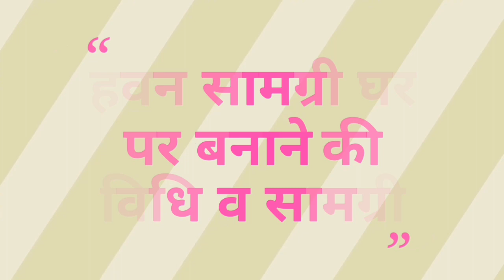हवन सामग्री घर पर बनाने की विधि || Havan samagri Ghar Per Banane ki Vidhi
दीपावली पर हवन सामग्री घर पर बनाने की विधि
1.  देवदार 250 ग्राम
2. गाय का देसी घी 200 ग्राम
3.  काला तिल 200 ग्राम
4. देसी गुड़ 200 ग्राम
5. जो 50 ग्राम
6. गेहूं 50 ग्राम
7. गूगल 50 ग्राम
8. पंचमेवा 50 ग्राम
9.  लवंग 5 फूल
10.  लाची 5
11. साबुत चावल 100 ग्राम
12. लाल चंदन भूरा 50 ग्राम
13. सफेद चंदन भूरा 50 ग्राम
14. सूखा आंवला 20 ग्राम
15.  इंद्र जौ 50 ग्राम
1 अष्टगन्ध